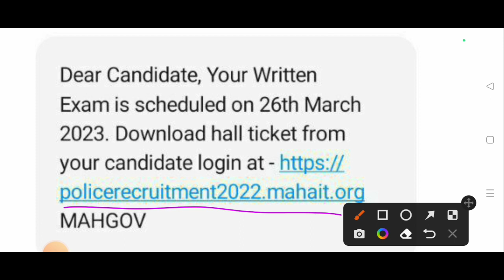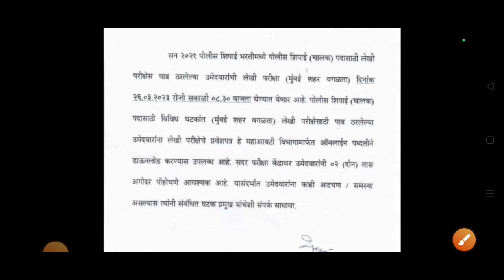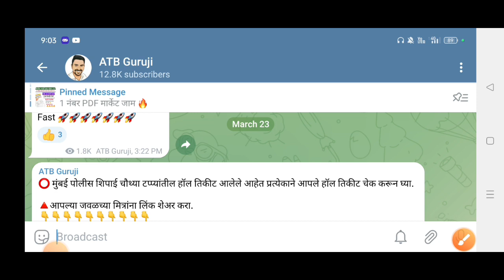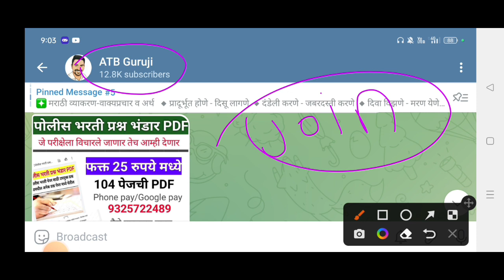पोलीस भरती लेखी परीक्षा सर्वांचे हाॅलटिकीट आले/मुंबई नविन हाॅलटिकीट/Police Bharti Exam Hallticket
नमस्कार मित्रांनो या विडियो मध्ये पोलीस भरती लेखी परीक्षा हाॅलटिकीट बाबत माहिती दिली आहे, हाॅलटिकीट कसे डाउनलोड करायचे, लेखी परीक्षा कुठे होणार याबाबत माहिती दिली आहे तसेच मुंबई ग्राउंड हाॅलटिकीट बाबत माहिती आहे विडियो पुर्ण पहा.

Instagram: user id - (atbguruji)